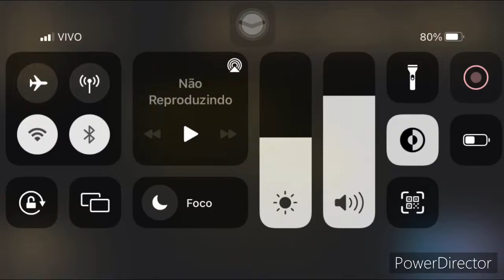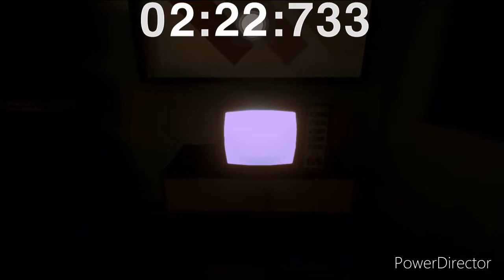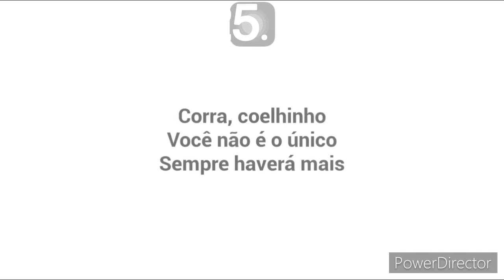The Baby in Yellow - Speedrun Full Gameplay [11:25.133]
- Screen Recorder: Apple Screen Recorder
- Video Editor: PowerDirector
- Thumbnail Maker: Picsart